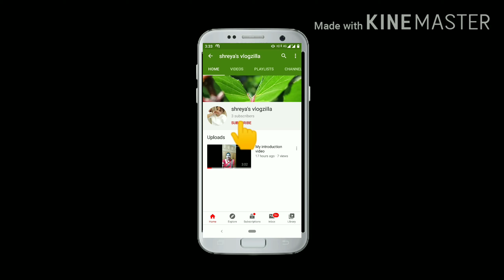Quick daily makeup n daily hairstyles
Beauty#makeup n hairstyle#pizza recipe#indian mom#daily vlog
description of products used in makeup-
1.matte look matte crush velvet mousse lipstick
2.beauty blender
3.huda beauty foundation illuminating primer
4.swiss beauty brick highlighter
5.lakyou beauty cc cream
6.colorbar kajal
7.mac eyeliner